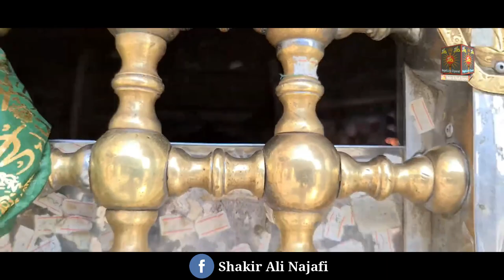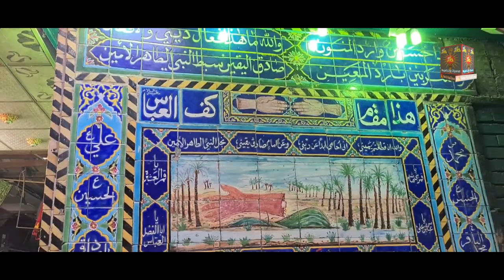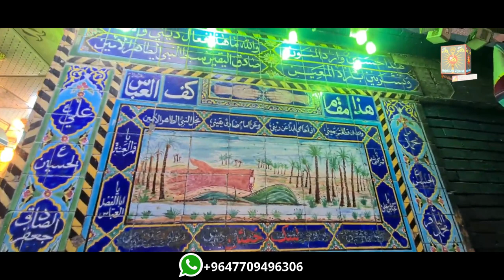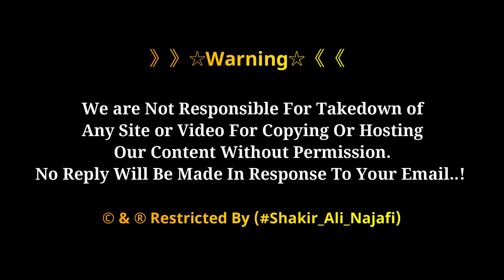Maqam E Bazo E Abbas Alamdar | Hazrat Abbas Alamdar K Dono Bazoo | Maqam e Mola Abbas as | Karbala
Dil Khoon K Ansoo Roye Haye Abbas AlamDar,
Maqam e Moula Abal Fazil Abbas AlamDar as Karbala.

》》》》》》☆Warning☆《《《《《《